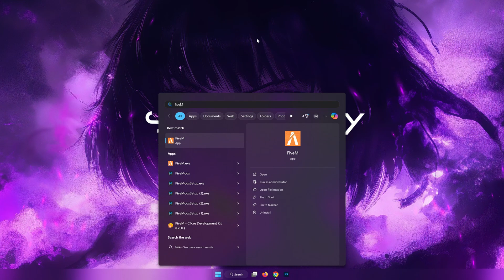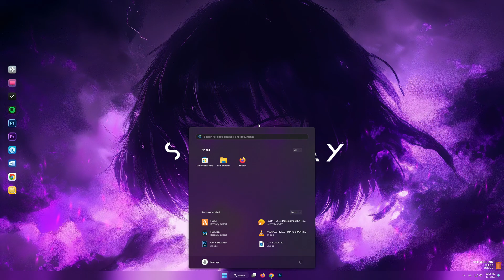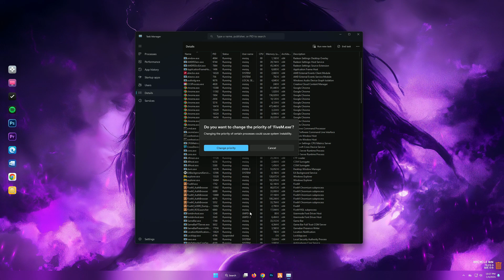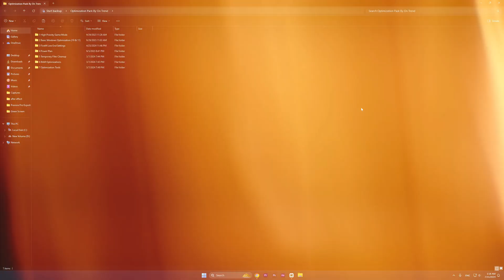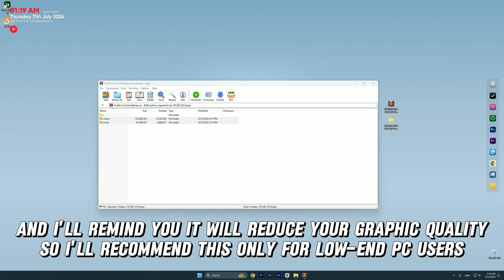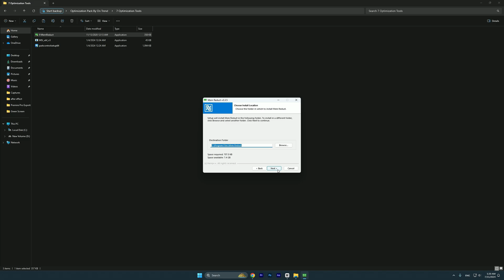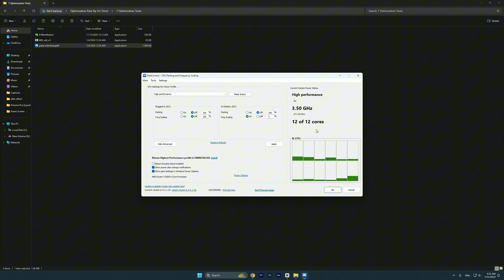FiveM FPS Boost Pack + Citizen FiveM FPS Boost | 100+ FPS on Ultra Low-End PC (4GB & 8GB RAM) (2025)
Title : FiveM FPS Boost Pack + Citizen FiveM FPS Boost | 100+ FPS on Ultra Low-End PC (4GB & 8GB RAM) (2025)

🔽Download Links🔽

About Video :
In this video, I'm going to show you how you can significantly boost your FPS and fix lag issues in FiveM. If you've been experiencing stutters, frame drops, or an overall unplayable experience, then you're in the right place. I'll be walking you through a series of essential steps that will optimize your game for the best possible performance. Make sure to watch until the very end, as every step is crucial in improving your FPS and ensuring a smoother gameplay experience. So, without wasting any more time, let's jump right into it and get started!

✅ Step-by-step guide
✅ Works with AMD GPUs
✅ Boost performance & FPS

PC Spec's
Processor : Ryzen 5 5600
Motherboard : Msi B450m A-Pro Max
Gpu : XFX Rx 6600xt
Ram : Delta T-Force 16gb
PSU : Corsair TX750